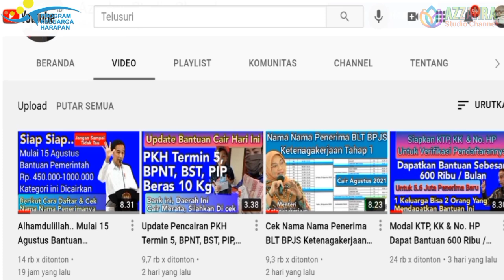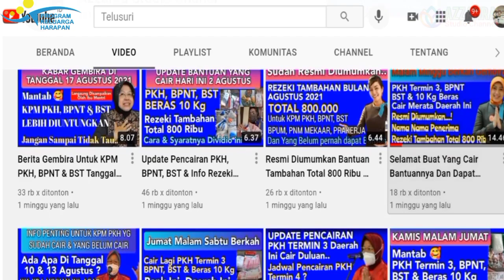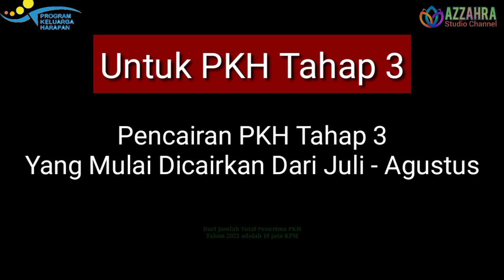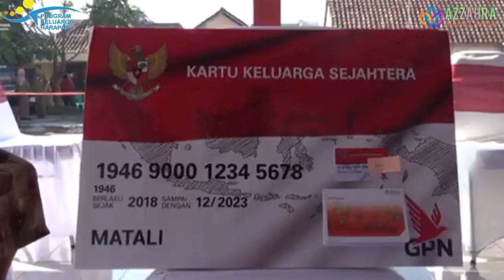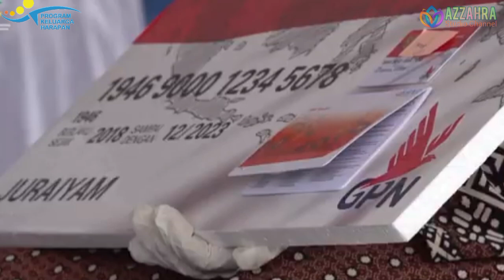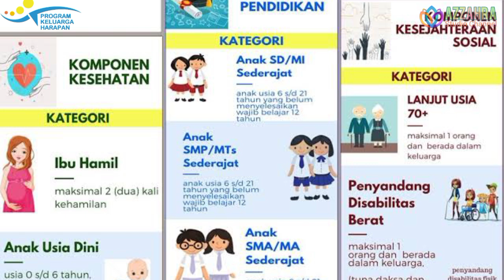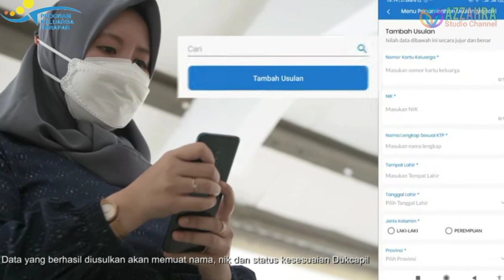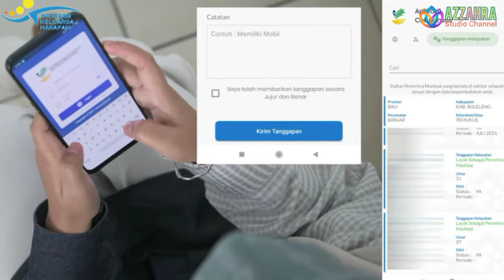Jadwal Resmi Pencairan PKH Tahap 4 & Aplikasi Canggih Terbaru Kemensos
Semoga bermanfaat

Salam,
Azzahra Studio Channel

pengumuman bpum,
 cara klaim listrik gratis

diantaranya:
Bantuan PKH
BPNT/Sembako
BPUM 2021
Bantuan UMKM Nasabah PNM Mekaar
Bantuan PIP/KIP